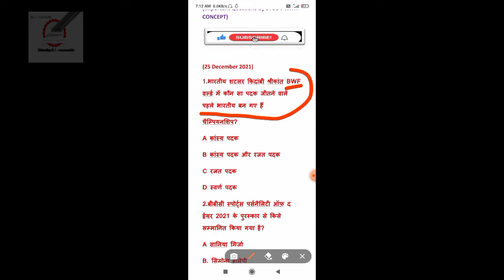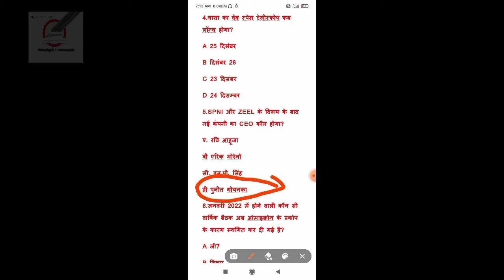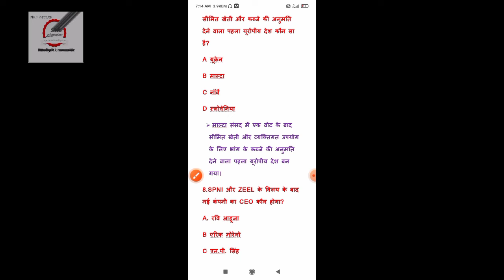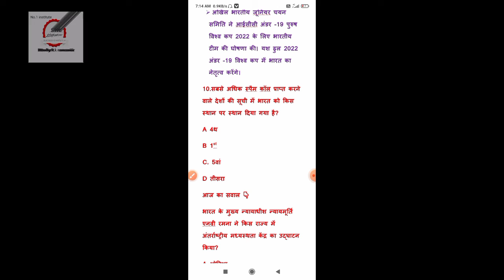25 december|daily current affairs ||daily current affairs in hindi for all competitive exams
25 december|daily current affairs ||daily current affairs in hindi for all competitive exams

 *my video email verification kaise kre
***Dose 12 pdf link
👉Extract to txt_16122021_074458

Video about:-
Daily current affairs in hindi for all competitive  exam
current affairs today drishti ias
current affairs today ravi study iq 2.0
current affairs today ravi study iq gk
Sarkari naukri 2021-22,Govt Jobs 2022
Rojgar Samachar
jobs gyan
govt genieu notification channel
Sarkari yojna2021-22
Sarkari yojana 2022
current affairs next dose
current affairs november 2021 parcham classes
current affairs kaha se padhe
daily current affairs kaha se padhe
daily current affairs world affairs